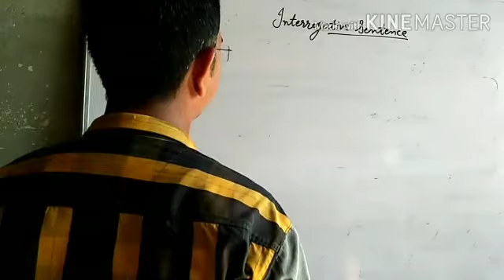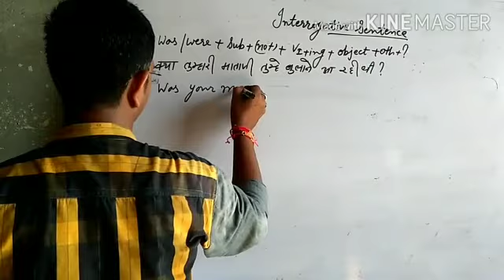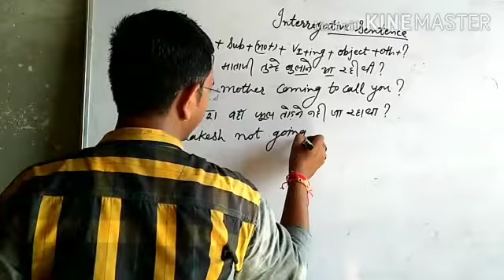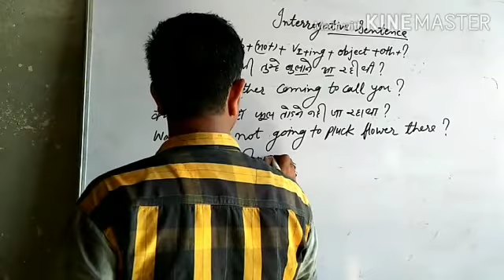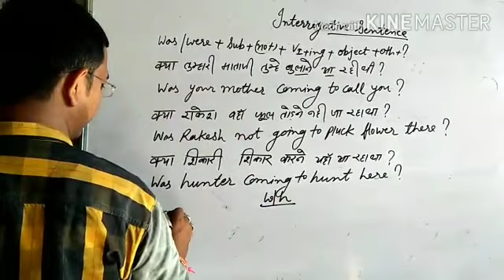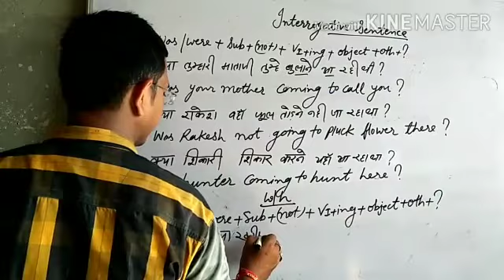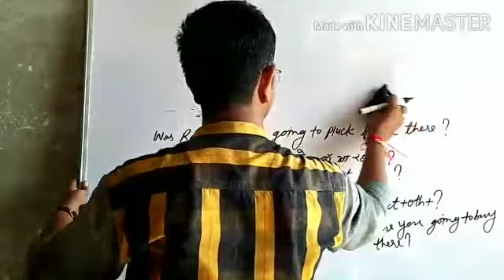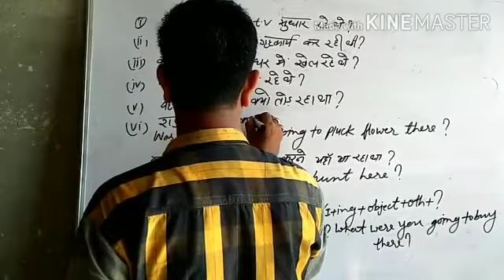English /past continuous tense/interrogative sentence